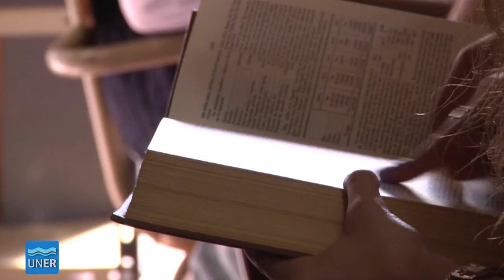Bienvenida a Becarios Ingresantes del CONICET